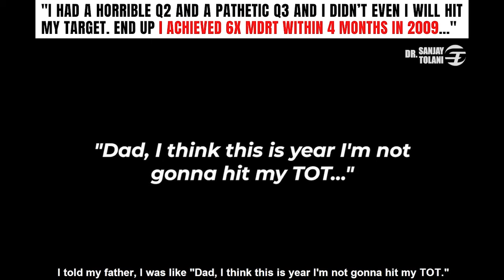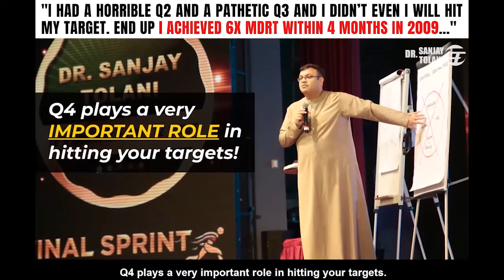Insurance Agent Prospecting Ideas | Let's Talk About Prospecting With Dr. Sanjay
Wouldn’t it be great if you knew exactly what you needed to do, STEP BY STEP, in the final 73 days of 2021, to help you achieve your sales targets?

Just this February, I conducted a live class for advisors to showcase how different 2021 was shaping out to be, some of the key insurance sales trends to keep a lookout for and how you too can ride on these trends to maximize your sales.

More than 10,000 advisors invested time to come down for this class and to test out the strategies I’ve shared. I’m glad to hear that many of you are seeing results in 2021, despite it being one of the toughest years I’ve experienced in my 19 years of insurance history.

Now, many advisors have asked me if I could share what are my plans and course of action for Quarter 4 this year because unlike past years, they are feeling lost especially as the pandemic has resulted in products and underwriting undergoing tremendous changes in recent times.

For markets that are reopening, clients are not making insurance their priority whereas for markets that are still in lockdown, you often hear clients telling you that they simply cannot afford insurance...

Side note: If 2021 hasn’t treated you kindly, it’s not the end! Keep your chin up, stay laser focused and keep improving. We still have so much time left this year to reach our goals!

I understand that due to the pandemic, many of us are actually way off our current sales target. What makes this year even worse is that Q4 strategies that seemed to work so well last year are not anywhere close to being effective this year.

That is why I’ve decided to organize Final Sprint 2021 on 19th October to show you the simple steps on how you can close 30% MORE INSURANCE CASES in Q4, leverage upon the relationships you have been working on in 2020 and 2021 and jump onto the current trends that will increase your chances of achieving more results.

Final Sprint 2021 is an online seminar that will focus on workable strategies where I want to be able to share with you the latest insurance ideas that you can implement immediately to see transformative results, especially as we enter the last quarter of the year.

If this sounds interesting to you, I would like to invite you to join me and many of my mentees at Final Sprint 2021.